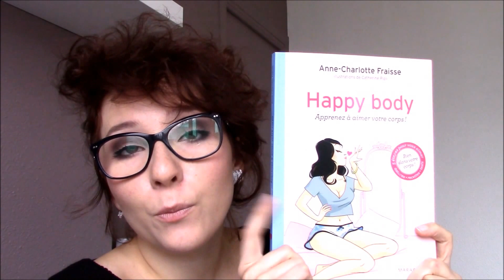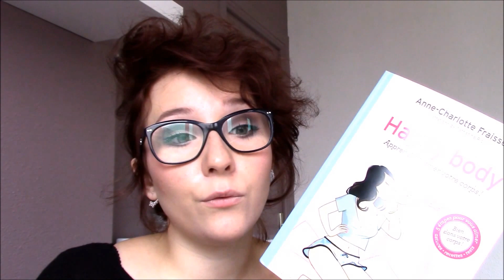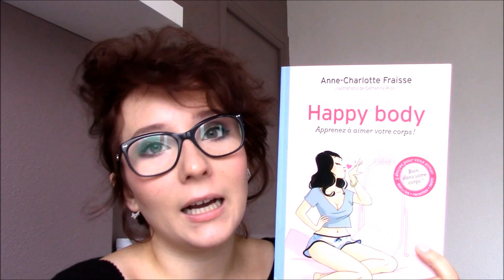[ Weight Watchers ] ChristmasChallenge #5 & 1er avis So Shape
Si tu souhaites me soutenir et me donner du baume au cœur c'est ici et c'est entièrement gratuit.

Je films avec un camescope Canon Legria hf 57
Logiciel montage vidéo : Windows Movie Maker